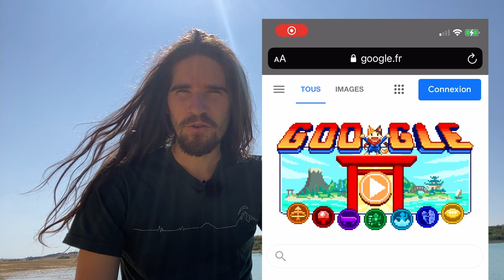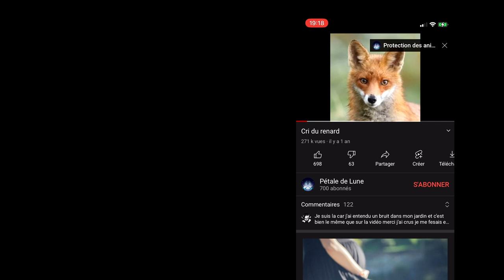Transhumanisme - Ne serions nous pas déjà des robots ?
On entend beaucoup parler de transhumanisme en ce moment.
Et j’ai longtemps cru que ce sujet concernait les nouvelles technologies !

Récemment j’ai vu une vidéo qui m’a fait bugger. En la regardant j’ai compris que beaucoup d’entre nous les humains, sommes déjà des robots. Et on a pas attendu la puce dans le cerveau !

Oui l’intelligence artificielle a de quoi faire bien flipper !
Mais pas plus que la bêtise et conformisme naturel ;-)